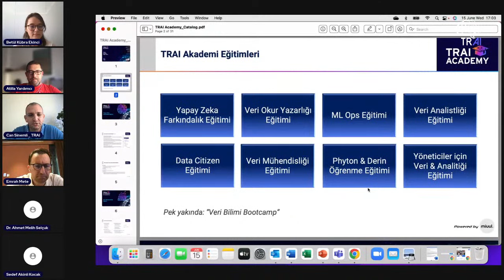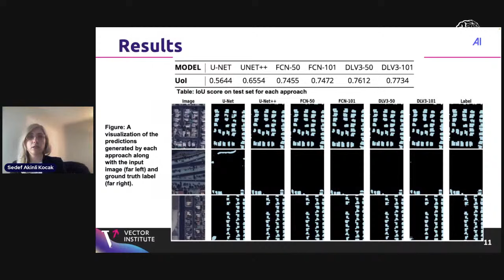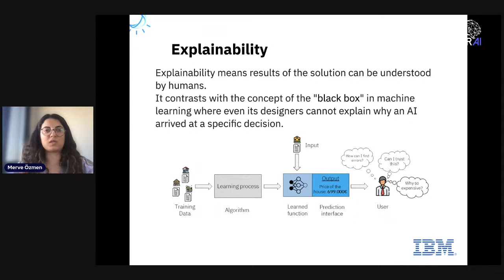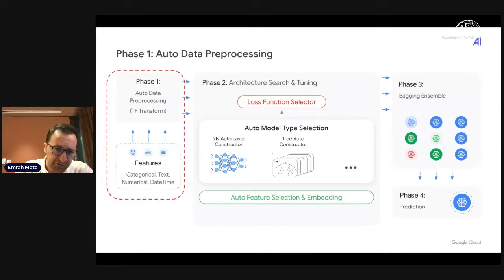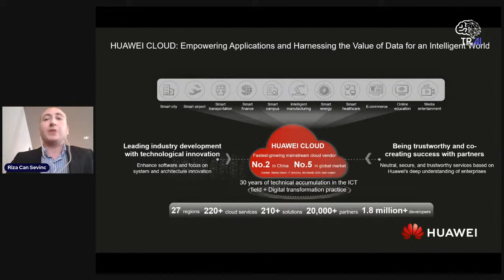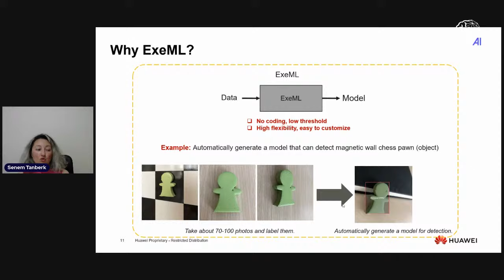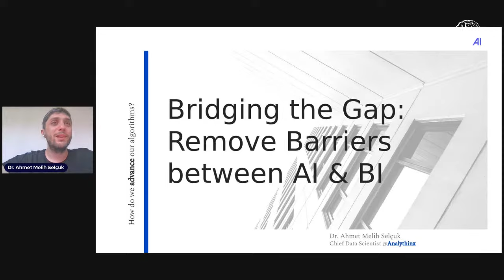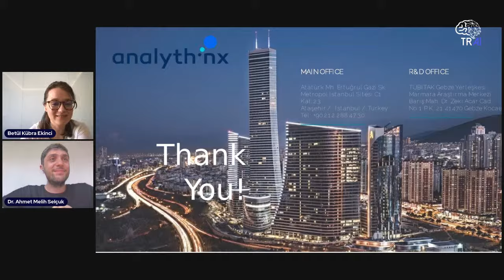TRAI Meet-Up#58 "İleri Algoritmalar"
TRAI Meet-Up#58 Programı

* Açılış

* “Harnessing the Power of Computer Vision: Applications in Manufacturing, Surgery, Traffic, Satellites, and Unlabelled Data Recognition” - Sedef Akınlı Koçak, PhD (Vector Institute- Director, Professional Development Industry Innovation)

* “Algoritma Seçimi ve Açıklanabilirlik” - Merve Özmen (IBM Data & AI Technical Specialis)

* "AutoML: under the hood" - Emrah Mete - (Google Cloud Customer Engineer - Data Analytics and AI/ML)

* “Huawei Cloud ile ModelArts - Yapay Zeka Geliştirme” -Dr. Senem Tanberk, Huawei / Resarch and Innovation Manager - Rıza Can Sevinç (Huawei / Cloud Solution Manager)

* "Removing barriers/ BI-native Autonomous AI tool: Ability" - Dr. Ahmet Melih Selçuk (Analythinx, Chief Data Scientist & Managing Partner)

* Soru- Cevap

*Kapanış

00:00 Açılış
0:53 TRAI Academy Intro
5:04 Sedef Akınlı Koçak
25:01 Merve Özmen
36:12 Emrah Mete
51:53 Dr. Senem Tanberk - Rıza Can Sevinç
1:16:12 Dr. Ahmet Melih Selçuk
1:32:03 Soru- Cevap
1:35:25 Kapanış